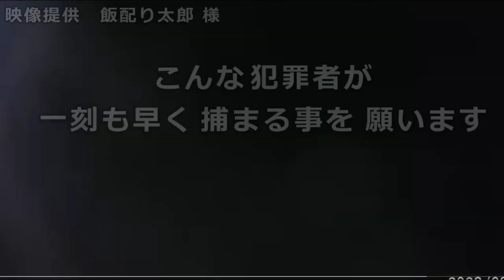ひき逃げの瞬間！・・逃走ロードスター・・極悪！・・迷惑運転者たち 【事故】【当て逃げ】【車載カメラ】とら吉番外編・・